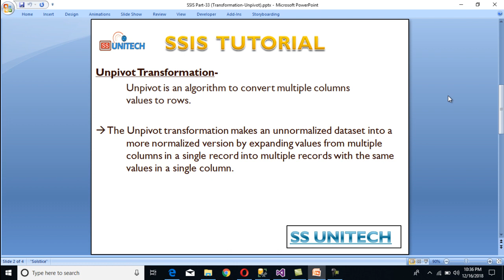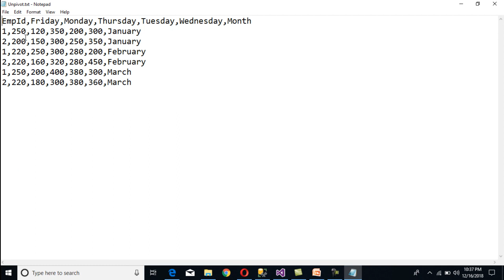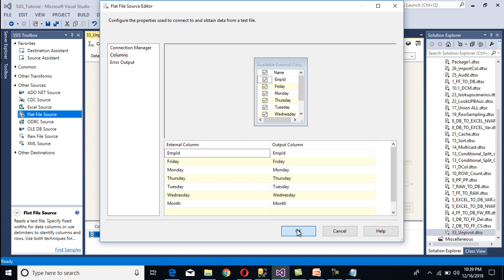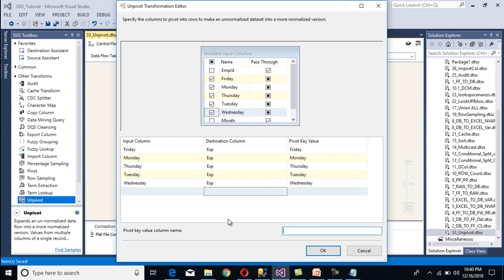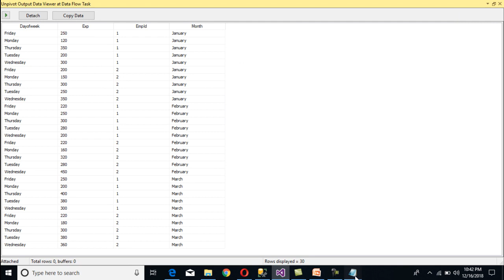unpivot transformation in ssis | ssis interview |ssis tutorial part 33